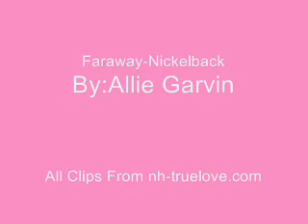Nathan Haley Far Away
This is a video of when Haley comes back from tour and how much she wants Nathan back and how much she loves him and she'll do anything to get him back but in the end she realizes he loves her just as much as she loves him.This Video goes from 3X01-3X18